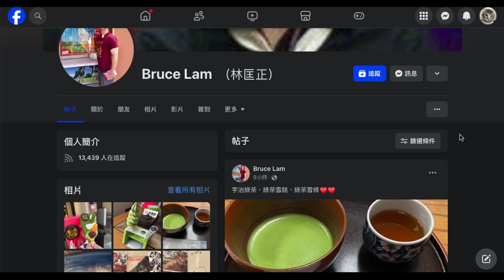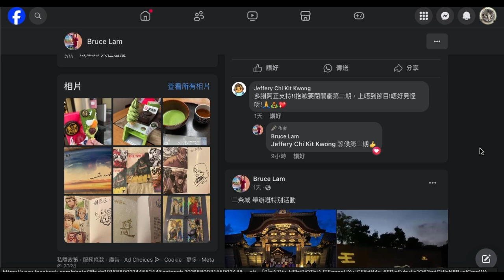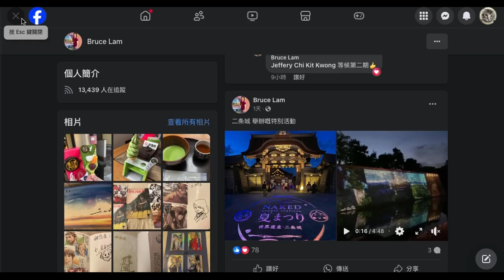20240801 打女人偷錢賊林匡正22號朝早仲出帖吹新聞，即係22號朝仲係香港。條仆街江少向啲漫畫人攞簽名寫名俾偷錢賊呃腦殘偷錢賊真係相識滿天下仲有錢買咁多漫畫，近排咁新又咁闊身啲波衫好大機會係呢條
仆街借。呢條仆街江少俾個老婆飛撚咗，上年仲叫緊做老婆，前排係瘋中三子叫前妻，而個仔嗰15000補習費都要個前妻負擔一半，自己俾一半咁撚仆街，老婆如衣服，唔啱換過件，咁啲波衫咪借俾偷錢賊著，有需要咪免費屌偷錢賊屋企隻雞囉，唔怪得疫情過咗咁耐今年先有錢去日本旅行

偷錢賊又一次證明係日本食貴嘢就無個撚樣，食平嘢又係軟雪糕就有佢隻廢手